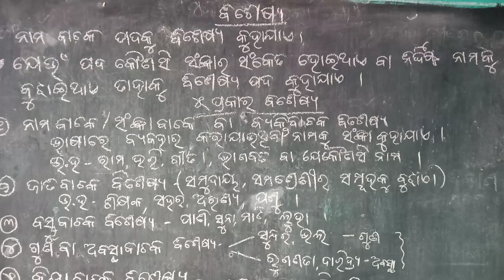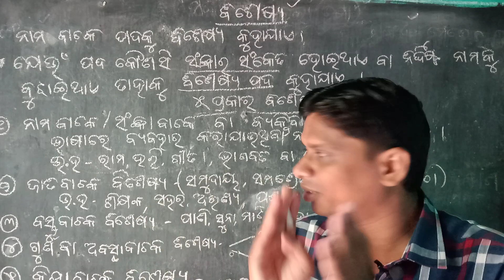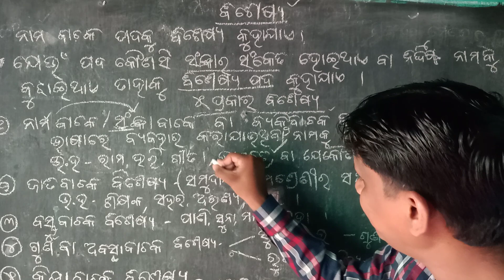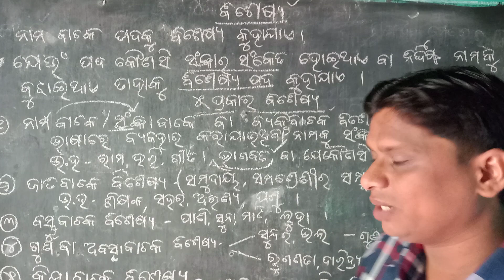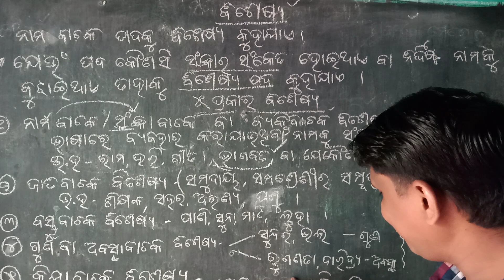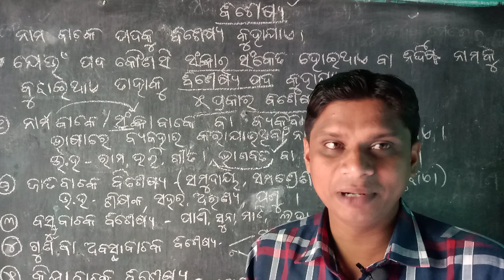Noun//Odia Grammar//Junior Teacher//Part-1//ବିଶେଷ୍ୟ//କନିଷ୍ଠ ଶିକ୍ଷକ//ଓଡ଼ିଆ ବ୍ୟାକରଣ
Odia Adhyayan
Odia Adhyan
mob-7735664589